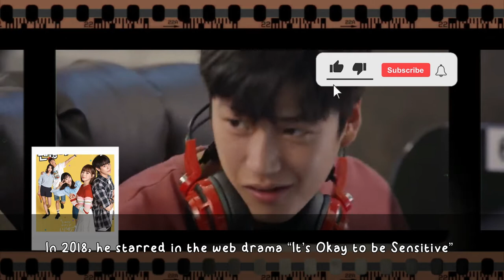Get to know more about the versatile actor, Na In Woo. |2013 - Present